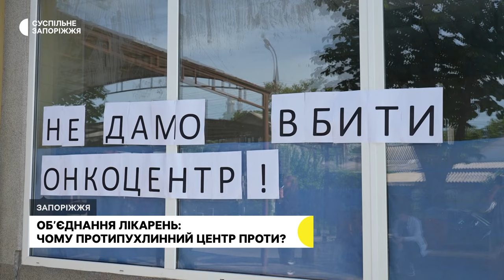У Запоріжжі об’єднують медичні заклади: чому протипухлинний центр проти?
Замість трьох - один. У Запоріжжі об’єднують медичні заклади. До обласної клінічної лікарні приєднають протипухлинний центр та центр серцево-судинних захворювань. Втім, керівництво та персонал онкодиспансеру виступають проти об'єднання.

Директор закладу Михайло Єсаянц каже: це може призвести до скорочення персоналу та позбавлення центру обладнання. З цього приводу звернулися до суду. Детальніше - в сюжеті Анастасії Потапенко.